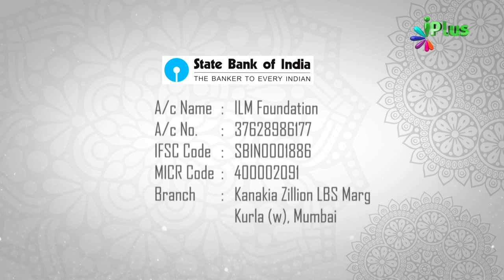Ummat se Darkhwast